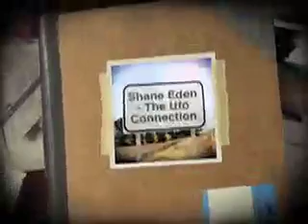Bill Cooper on Shane Eden's "The UFO Connection" Part 1 of 3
Rare television appearance by Milton William Cooper promoting his book "Behold A Pale Horse" - one of the top underground conspiracy books of all time.